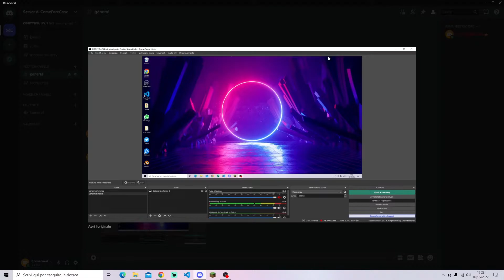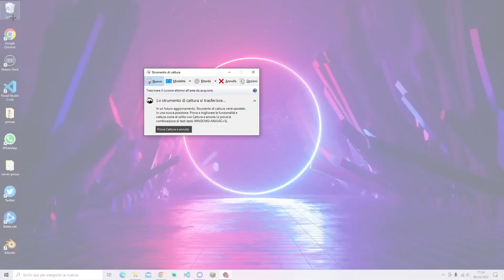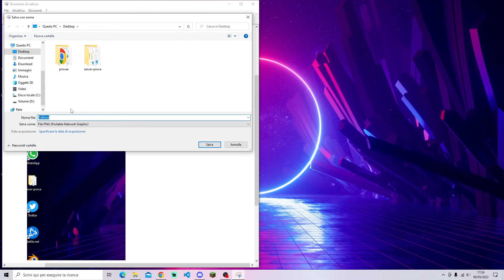Come fare screenshot del PC (cattura schermata)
Vediamo due modi differenti per fare uno screenshot su pc windows. Il primo consiste nel premere stamp per catturare la schermata corrente. Il secondo metodo invece è tramite l'utilizzo dello strumento di cattura messo a disposizione da windows.
In strumento di cattura possiamo scegliere in che modo catturare la schermata. Prima di salvare lo screenshot abbiamo la possibilità di scriverci sopra.